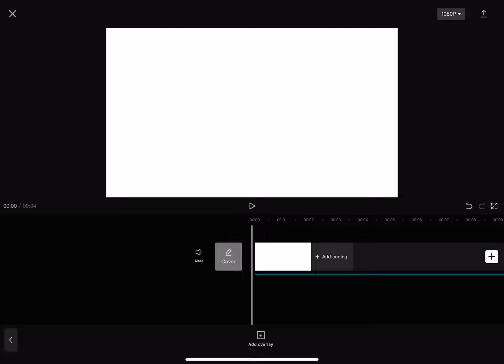major edit CapCut soon!